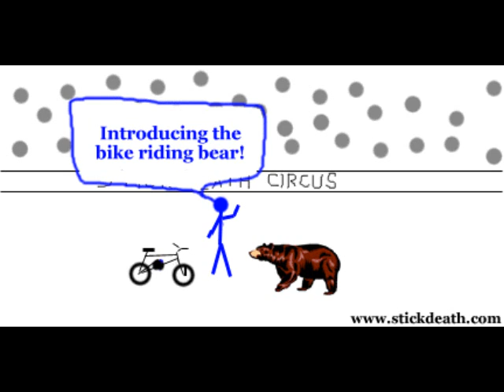Stickdeath Classic Archive 11